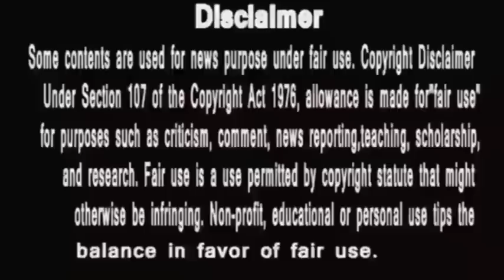Anupama || माया नहीं दोहराएगी अनुपमा वाली ये गलती